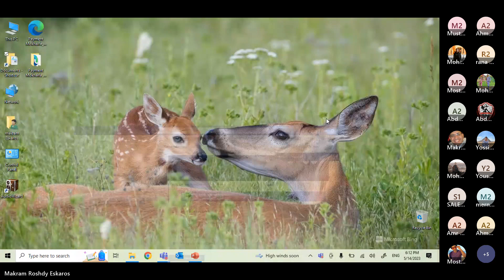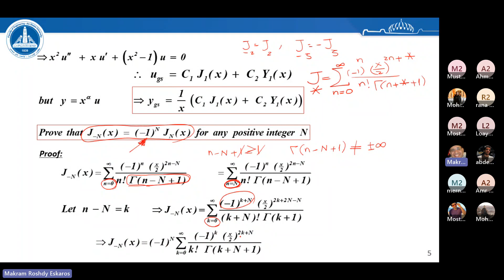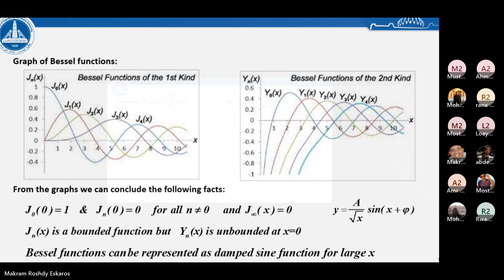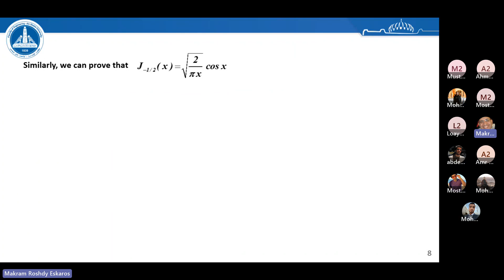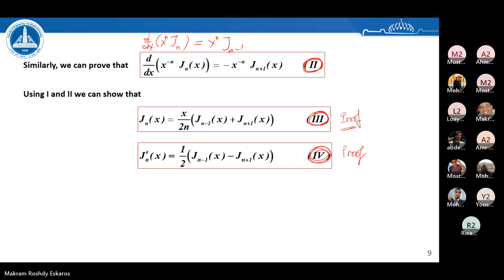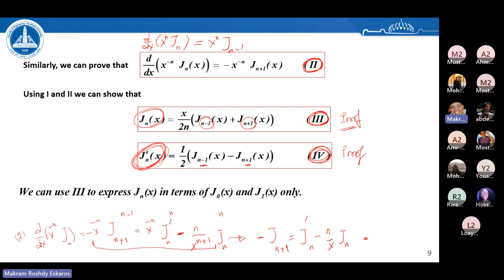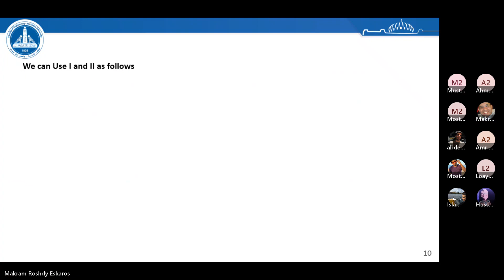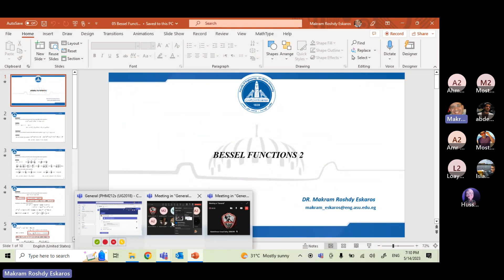[PHM212s] Complex,Special Functions & Numerical Analysis - Lecture(12)-Dr Makram